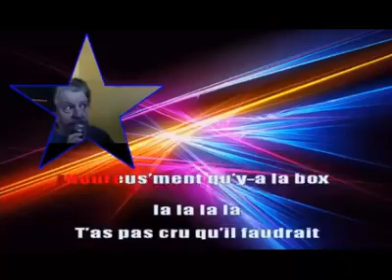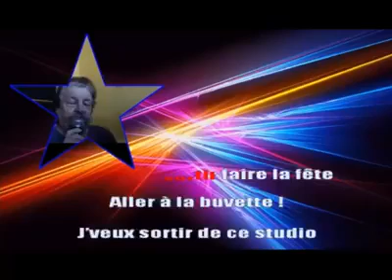On est tous confiné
On est tous confiné sur la musique de couleur menthe à l'eau de Mr  Eddy Mitchell